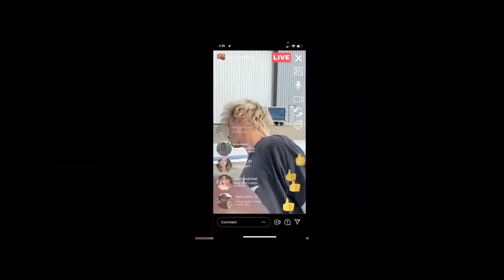Good Mourning Official Trailer (2022) - Megan Fox, Pete Davidson, Dove Cameron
Check out the official Good Mourning Trailer starring Megan Fox, Pete Davidson, Dove Cameron

UK Release Date: May 20, 2022
Starring: Megan Fox, Pete Davidson, Dove Cameron
Directed By: Machine Gun Kelly, Mod Sun

Synopsis: Follows London Clash, a movie star whose world is turned upside down when he must choose between pursuing his one true love and landing a life-changing, starring role in a major motion picture.